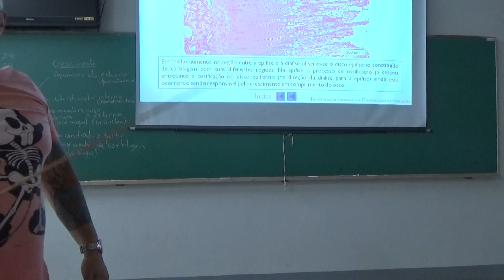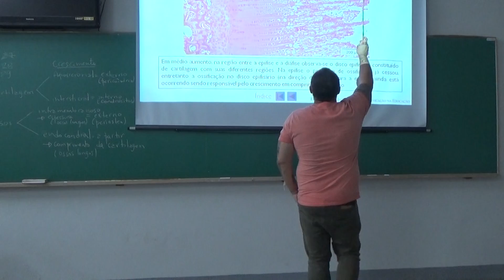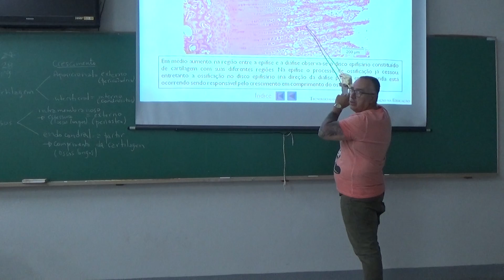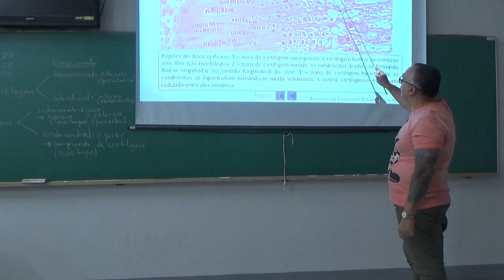Histologia UFLA 19.1 - 12A e 20A - Tecido Ósseo - 31/05/19 - PARTE 3